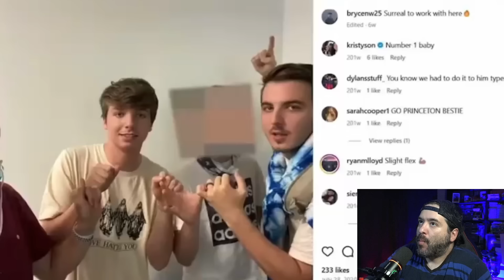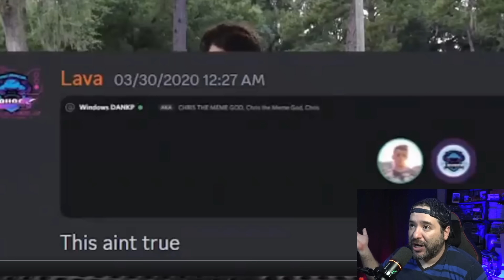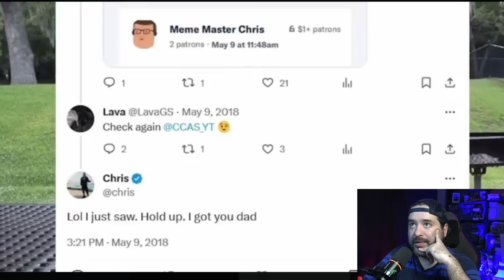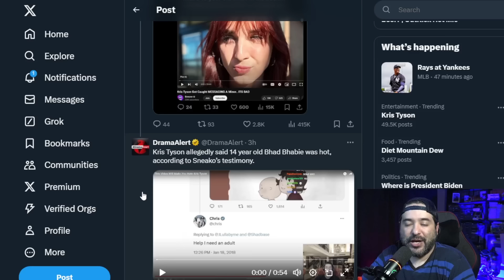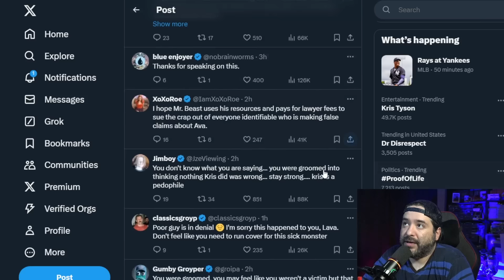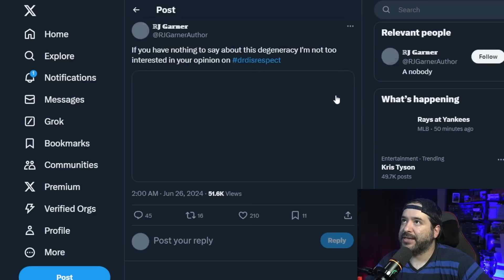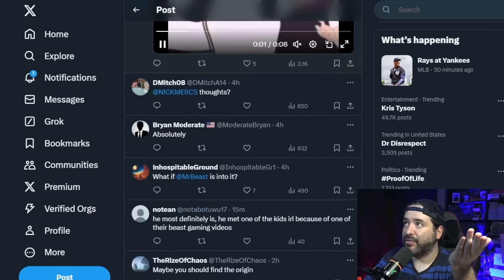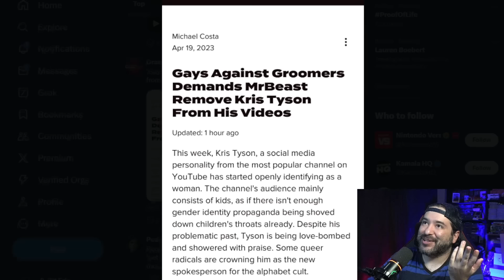Kris Tyson RUINS Career and MrBeast’s Reputation..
Kris Tyson has recently been accused of sending inappropriate and sexual texts to a minor. The controversy has garnered a lot of traction on social media after screenshots of the alleged texts sent by the MrBeast crew member were shared by YouTuber Prism42 in a video titled Chris Tyson Talked Inappropriately to a 13-Year-Old about a month ago. Clips from the 10-minute-long video have been going viral on X after being shared by @DramaAlert.

Prism42's video claims that Kris Tyson met with a 13-year-old during a giveaway organized by MrBeast's team. Another YouTube video by Breone has also gone viral, containing a Discord screenshot of certain sexual jokes that were made by Kris Tyson and sent to the minor when the kid was 15 in 2019.

In addition to claiming that Kris Tyson contacted the minor when the kid was 13 years old, Prism42's YouTube also includes some serious allegations, which include the MrBeast member making problematic jokes on social media directed at the kid.

A particular screenshot from X back when it was Twitter has garnered significant backlash. In it, Kris appears to be joking about sending nudes to the minor.